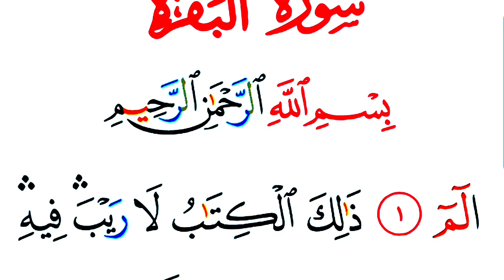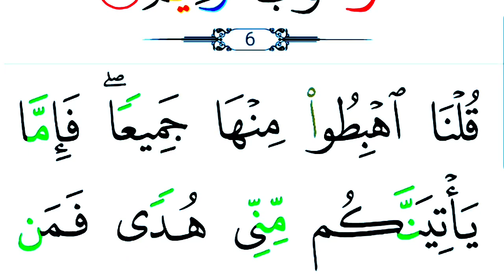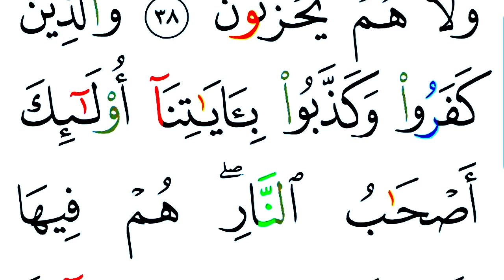Alif Lam Mim Zalikal Kitabu | Alif Laam Meem Surah | Quran Al Baqarah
👉Solved Queries 👇
1.alif lam mim
2.juz 1 alif lam mim
3.alif lam mim surah
4.surah alif lam mim
5.alif lam mim ki surat
6.alif lam mim zalikal kitabu
7.alif lam mim zalikal kitabu la rayba
8.alif lam mim 2
9. alif lam mim
10.alif lam mim sura
11.alif lam mim part 2
12.quran alif lam mim
13.alif lam mim sajdah
14. alif lam mim part 2
15.alif lam mim ka para
16.alif laam meem
17.alif laam meem surah
18.alif laam meem juzz 01
19.juz 01 alif laam meem
20.alif laam meem pehla para
21.alif lam meem
22.alif lam meem.
23.quran sharif para 01 alif laam meem
24.alif lam mim surah full
25.alif lam mim surah baqarah
26.surah baqarah
27.surah al baqarah
28.baqarah
29.surah
30.quran
31.surah baqarah full
32.surah al baqarah full
33.surah al baqara
34.al baqarah
35.surah baqara
36.baqara
37.quran surah al baqara
38.surat baqarah
39.surah baqarah complete
40.surah albaqarah
41.surat al baqarah
42.surah baqarah with arabic
43.surah baqarah ayat by ayat
44.surah baqarah fast reading
45.surah baqarah with tajweed
46.beautiful quran recitation of surah baqarah
47.surah baqarah speed reading
48.surah al baqarah tilawat
49.alif laam meem surah 2022
50.alif lam mim zalikal kitabu la rayba fih

💟👉The Messenger Of ALLAH Mohammad Sallallahu Alaihi Wasallam Said To All Humanity